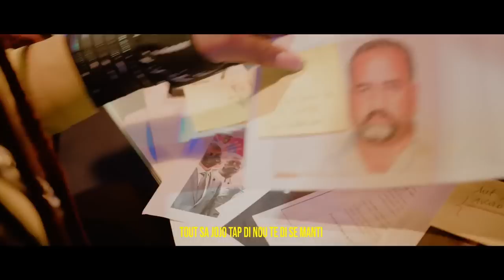NOU PRAN IZO,BWA KALE A RIVE VILAJ,O KIDNAPPING,POLISYE YO PALE,POTE BOURE LAME DAYITI KOTE NOU.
InfoBertho NOU PRAN IZO,BWA KALE A RIVE VILAJ,O KIDNAPPING,POLISYE YO PALE,POTE BOURE LAME DAYITI KOTE NOU.